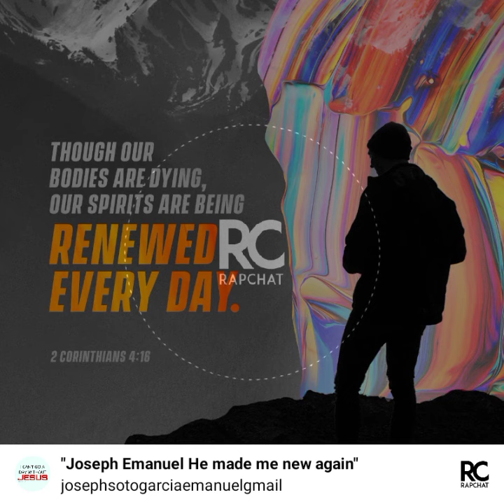Joseph Emanuel He made me new again, Jesus Muzik All about Jesus